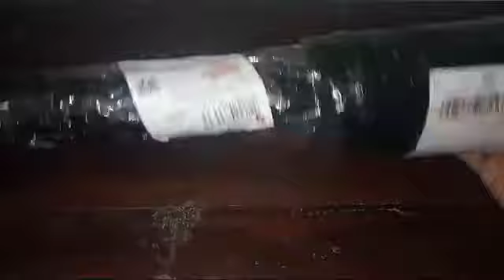review tripot baru 50.000 an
tripot berkualitas